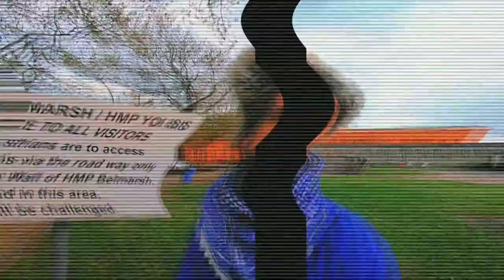JULIAN ASSANGE | Ciaron O'Reilly Moves His Protest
Activist Ciaron O'Reilly moves his 24 hour solidarity vigil from the Ecuadorian Embassy to Belmarsh Prison, following Julian Assange's arrest.

Lessons4life247: From Pakistan to Hyde Park, bringing you thought provoking debate and Discussion.